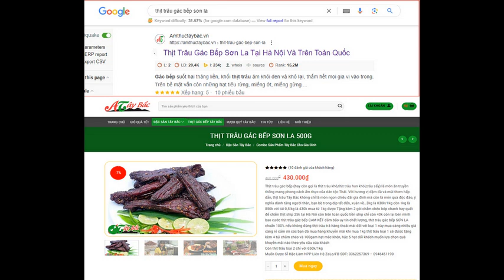KQXS MEGA 17/7/2024 thứ 4 - Kết Quả Xổ Số VietLott Mega 6/45 - xổ số tự chọn vietlot hôm nay